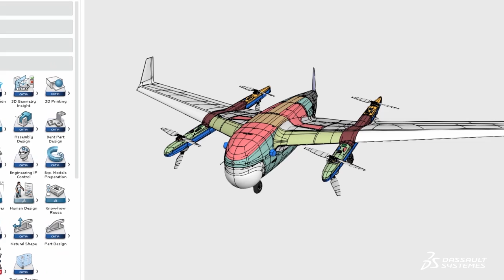Aero and Immersive Technology - Paris Air Show 2017 Vlog #2 | Dassault Systèmes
For this 52nd edition of the Paris Air Show, our French vlogger JB Goupil has walked the alleyways of this mythical tradeshow, THE event on earth dedicated to sky professionals. In this second episode, he takes you on the tarmac to focus on the impact of immersive technologies on innovation in the aerospace industry. Time to live test the Dassault Systèmes 3DEXPERIENCE platform in the Microsoft Hololens augmented reality headset for our vlogger JB!

00:00 - 00:17 Introduction
00:18 - 00:46 The Need for Innovation in the Aerospace Industry
00:47 - 01:19 Immersive Technology Demonstrations
01:20 - 02:29 The Advantage of Immersive Technologies
02:30 - 02:50 Outro

📑Transcript from this video📑

Bien le bonjour à tous toujours sur le salon du bourget où se trouvent tous les acteurs de l'industrie aéromondiale ainsi que les dernières innovations technologiques mais d'ailleurs pourquoi l'innovation est elle une nécessité en aéronautique ? Au départ, concevoir un avion commençait invariablement par la bonne vieille planche à dessin. Puis le plan s'est déployé en trois dimensions et devenu une maquette interactive dans laquelle on peut évoluer. Jusqu'à concevoir aujourd'hui un avion complet sans aucune maquette physique.

En un mot, la frontière entre la science et la fiction est aujourd'hui infiniment réduite. Et l'illustration parfaite, eh bien c'est ça, c'est ce drone qu'on va concevoir en réalité augmentée.
Dominique, est-ce que tu peux m'expliquer en quoi consiste cette expérience ? Cette expérience, c'est la mise en œuvre de la 3D pour être sûr que les opérations soient faites bien.

Comment ça se passe ? Il faut que je l'installe sur la tête. Vas-y, vas-y, on essaye Dominique. On met la carte sur la tête. J'ai le mélange de ce qui est réel devant moi que je peux toucher et les maquettes virtuelles qui volent devant moi. Une fois que j'ai choisi la configuration il me dit voilà pour le faire il faut choisir les bonnes pièces. Alors sur la table il y a des grosses flèches qui m'indiquent qu'il faut prendre ces deux morceaux là et qu'il faut les assembler.
Est-ce que tu peux m'expliquer en quoi est-ce que ces technologies immersives elles vont apporter un véritable plus au marché de l'aéronautique ? On parle de l'usage de 3D pour faire bien son travail. Le but c'est de dire Comment je peux rendre le travail plus efficace quand il faut avoir les mains libres quand même. Tous les constructeurs cherchent à faire livrer les avions le plus rapidement possible. Il faut aujourd'hui six, huit, voire dix ans pour livrer un avion, c'est trop. Alors le but c'est de travailler avec nos partenaires les constructeurs et les fournisseurs à collaborer en moitié de temps. Et en plus d'être flexible ou agile dans ses démarches.

Il faut bien comprendre qu'avant, on était obligé de tester concrètement sur le marché, alors qu'aujourd'hui, avec la 3DEXPERIENCE, on va pouvoir matérialiser l'idée virtuellement avec des données réelles. C'est-à-dire qu'aujourd'hui, la 3D va au-delà du design.
On peut valider les produits, les idées, virtuellement, en prenant soin de ce qu'on veut faire, Ça ne va pas avoir de mauvais impacts sur la nature. Ça ne va pas nous faire perdre de l'argent parce que, à la fin, ça ne marchera pas. Même tester les désirs, les envies des clients pour dire « Ah oui, c'est ça que je veux ». Et le virtuel après. Va faire comme le réel

Demain nouvel épisode from du salon du bourget mais d'ici là je vous le rappelle il y a deux places à gagner pour les journées publiques de ce week-end alors on partage la vidéo et on la retweet avec les hashtags 3DEXPERIENCE passe 17 bon courage et à demain.